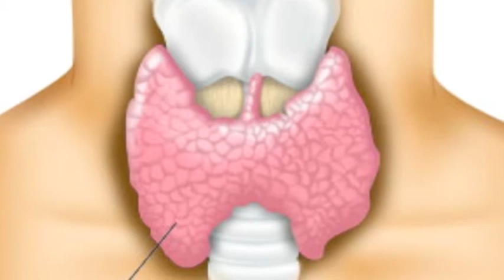Thyroid Video MCA-2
SPCPA CIS Anatomy Project